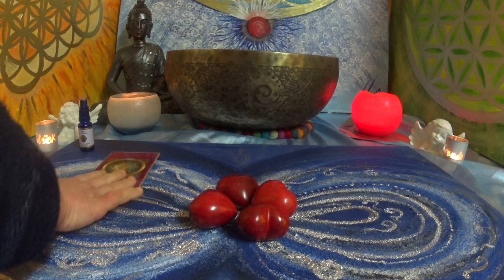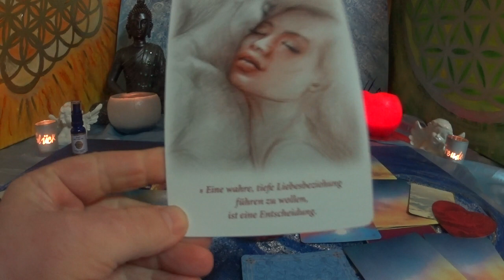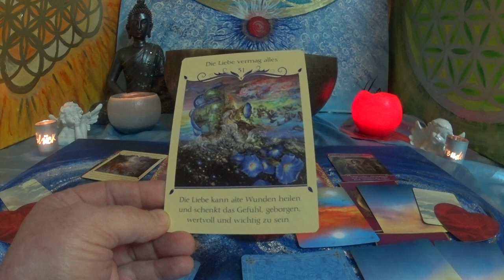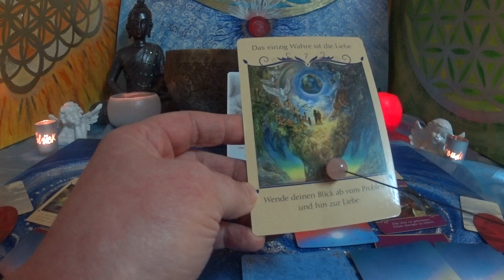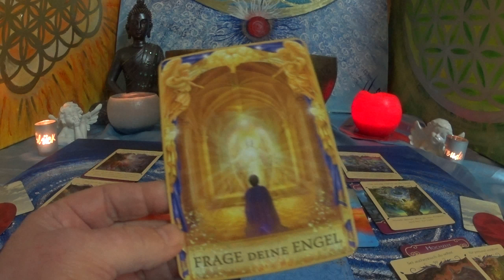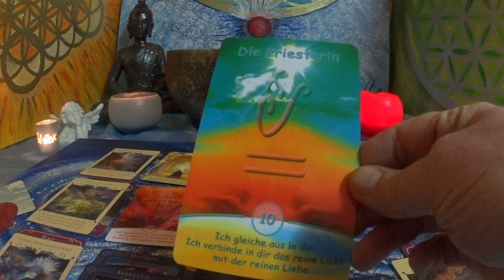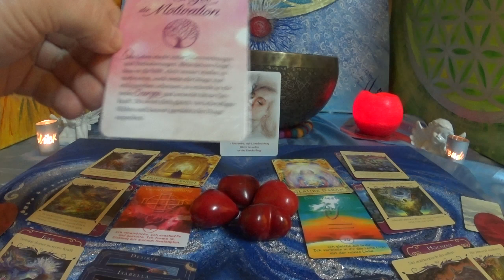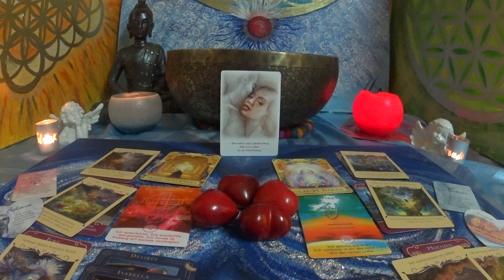Seelenpartner-Dualseele-Zwillingsseele-Karmische Seelenpartner Orakel 30.01.2018.Klangschale